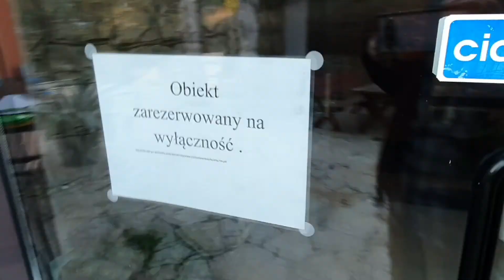Sówki!!!! uwaga bez cenzury 🤬😈🙌😛cześć 2 😅